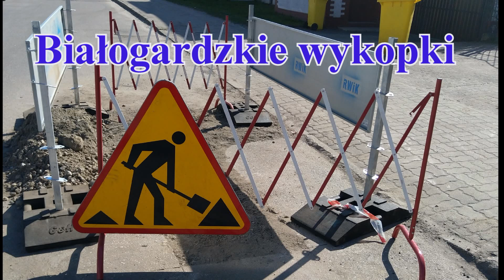Białogardzkie wykopki część II - lanie wody z nagrodą w tle czyli RWiK